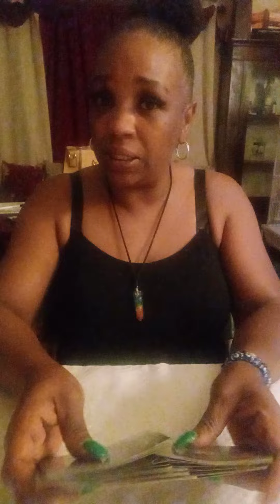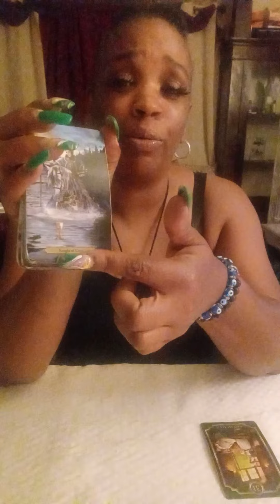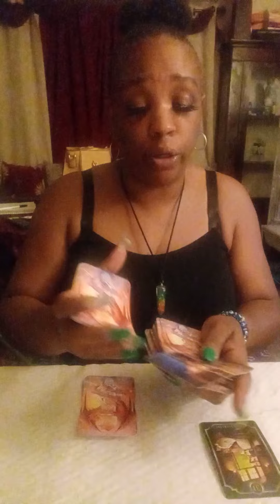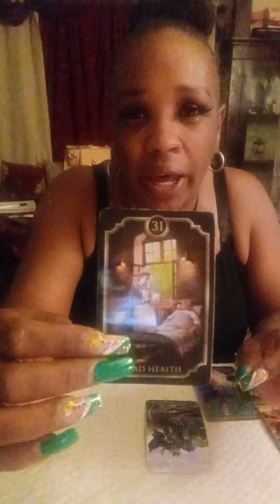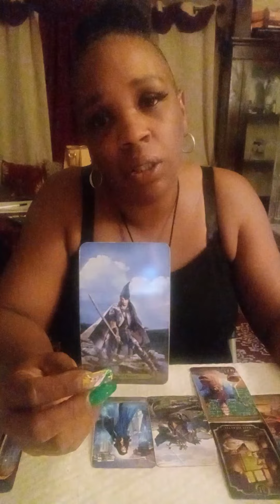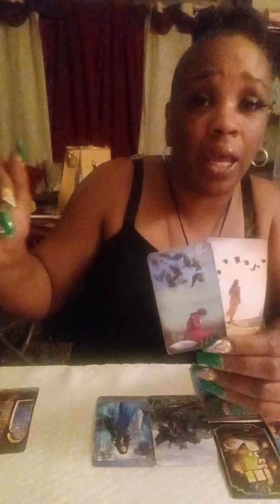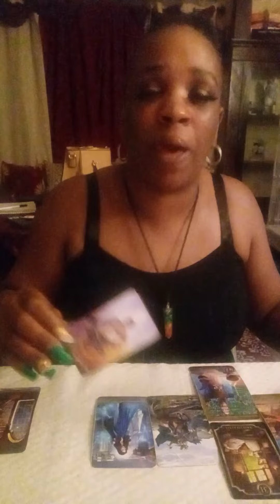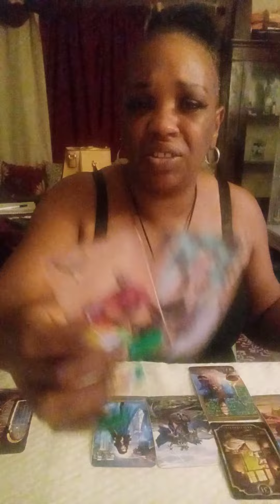LIBRA..THIS TOXIC PERSON IS HAVING HEALTH ISSUES DUE TO SEX ADDICTION..SPIRIT NO PLAYING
$50 HALF HR
$100 HR